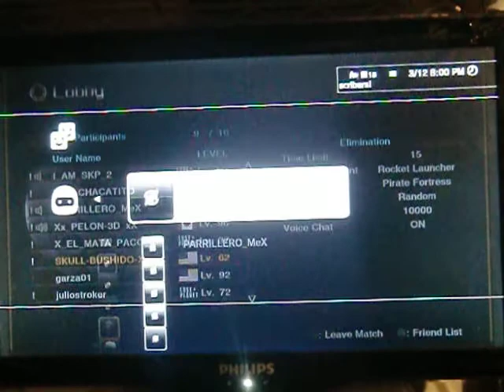Lost Planet Extreme Condition Epic Battles By I_AM_SKP_2 Part 2 Of 6